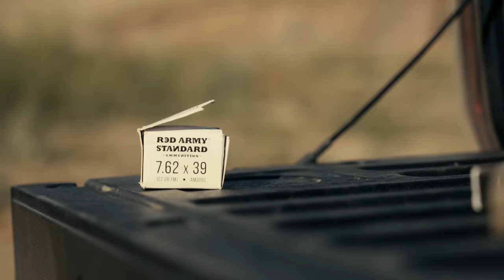M4 vs AK47; which is deadlier?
The eternal question, the M4 vs the AK-47 / AKM. Today we strive to answer part of it.